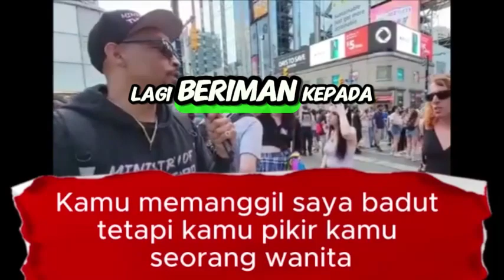SHOCKER PENGINJIL RIBUT DGN LESBIE SOAL TRANSGENDER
- Seorang penginjil Kristen berusaha menyadarkan saudaranya sesama kristen tapi malah mendapat perdebatan yang sengit